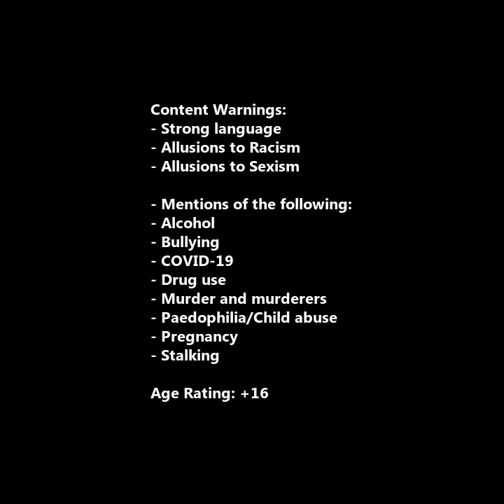Dramatically Amateur - Genesis Theatre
Genesis Theatre Manchester presents an online rendition of “Dramatically Amateur” by Blake Morris.

Putting on a show during the pandemic is hard! Not least when you have a pedantic, loud, and quite frankly crazy director at the helm. The director is stressed, the students are tired and props are being bought off wish, what else can go wrong! With dark forces at work in the background there truly is no business like show business.

Content Warnings:
- Strong language
- Allusions to Racism
- Allusions to Sexism

 Mentions of the following:
- Alcohol
- Bullying
- COVID-19
- Drug use
- Murder and murderers
- Paedophilia/Child abuse
- Pregnancy
- Stalking

Cast:
Blake Morris: The Director (Ned)
Avril Hussain: Jess
Chloe Wragg: Nisha
Dan Parnell: Will.
Jamie-Lee Wainman: Dina/Victoria
Joshua Moules: Harry
Rachel Cowsill: Sarah
Theresa Jones: Joy
Wes Jobling: D.

Crew:
Director: Blake Morris
Editor: Blake Morris